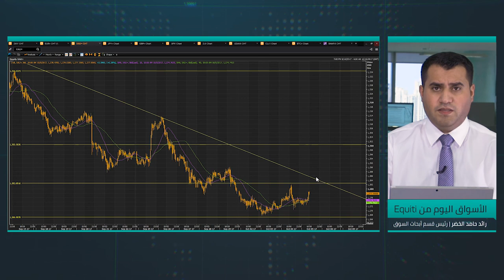محضر اجتماع المركزي الأوروبي وتصريحات أعضاء الفيدرالي